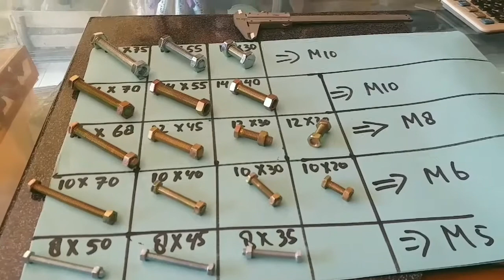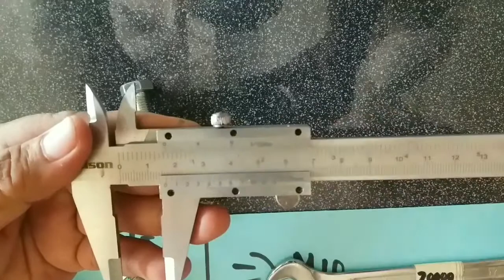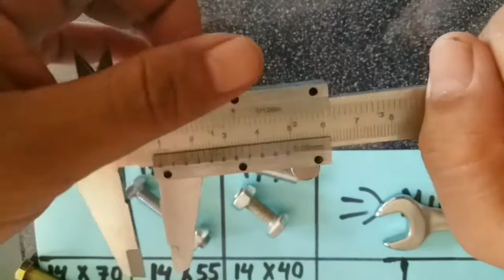CARA MENGUKUR SEMUA UKURAN BAUT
Cara mengukur semua ukuran baut. Semoga bermanfaat. Terima kasih.